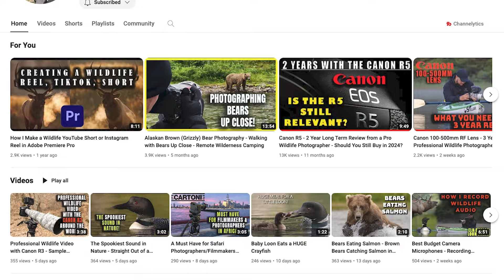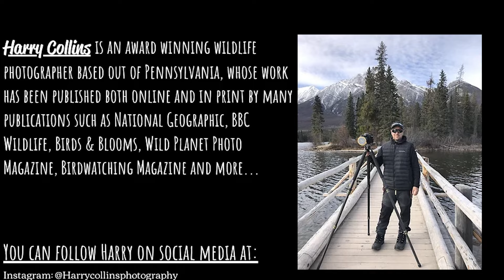In Conversation with Harry Collins | Wildlife and Nature Photographer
The Nature Photo Guys welcome to the show, an award-winning wildlife photographer & videographer, whose work has been published both online, and in print by National Geographic, BBC Wildlife, Birds & Blooms, just to name a few.

Based out of Pennsylvania, his journey through the lens has taken him on a visual exploration all over the world. Through both his amazing images and video, his exceptional work captures the untamed beauty of nature.

Join us as we explore the passion behind the frames and unveil the true professional behind the camera.  Please welcome to the show, Harry Collins!

Check out the links below mentioned in this video.

*f-stop | Elevate Your Photography with Premium Modular Bags and Backpacks!*

*MotionHeat | Face the winter head on with Heated Wear Essentials!*

*Kase Filters Canada | Unleash the Brilliance of True Colours!*